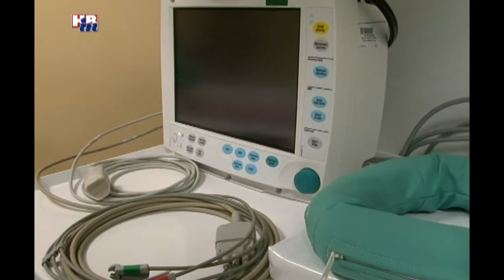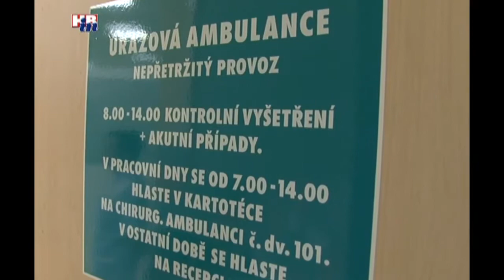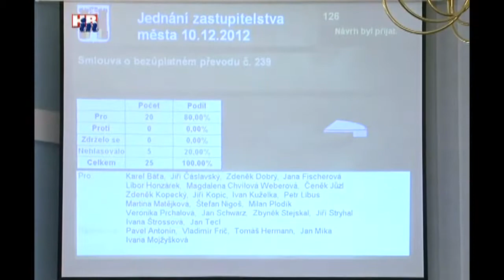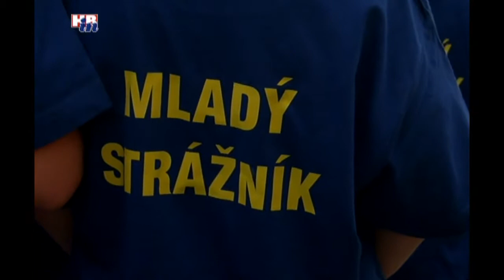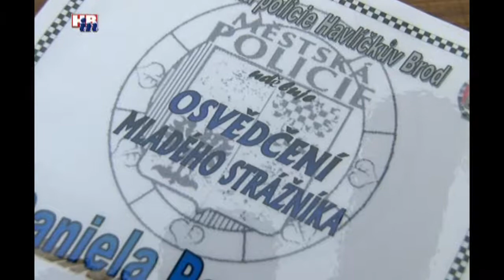Radniční okénko č. 394 12 12 2012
Z obsahu:
- čerti v havlíčkobrodském podzemí
- otevření nového pavilonu EMERGENCY v havlíčkobrodské nemocnici
- zastupitelstvo města - schválen rozpočet na 2013
- zakončení Kroužku mladých strážníků
- pozvánka na vánoční akce